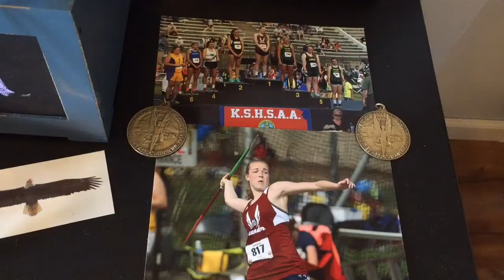My Videolicious Video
2016 Female Scholar-Athlete Jenna Gray